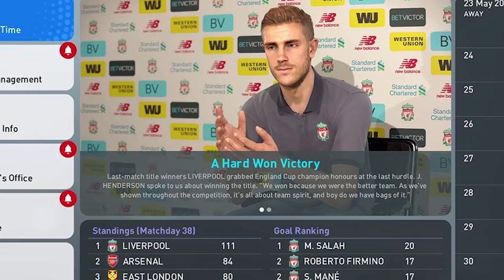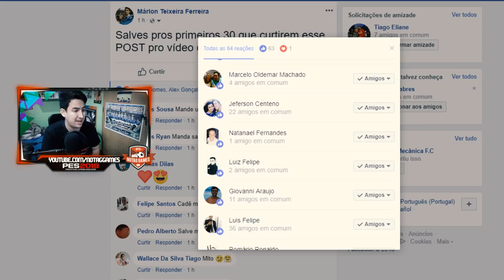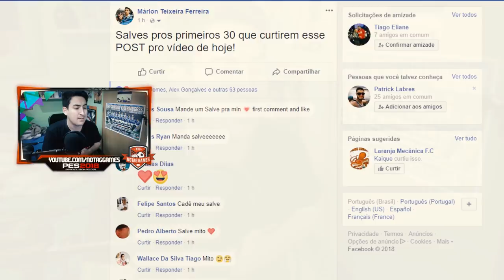PES 2019 - MASTER LIGA E INTERNATIONAL CHAMPIONS CUP NOVIDADES!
Contatos:
Julinei Nogueira
Face: @studioyoutuber